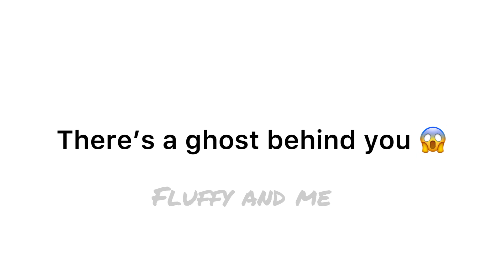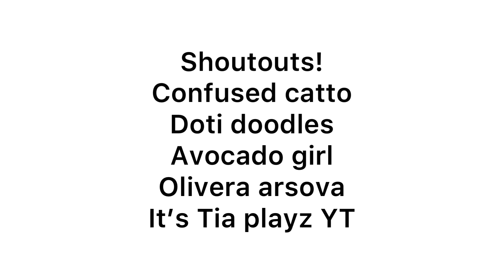DON’T TURN AROUND WHILE WATCHING THIS VIDEO! (98% lose this!!!)